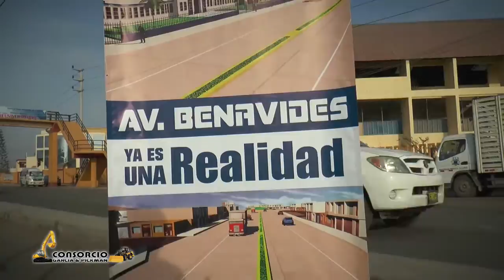Consorcio Garcia & Pickman Puesta de la Primera piedra en la obra de la av. Benavides